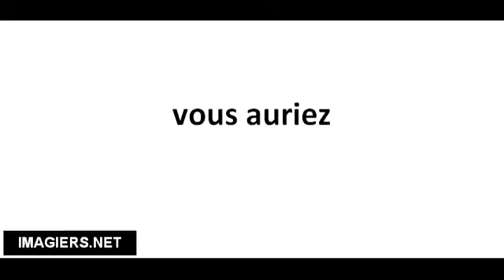Richtig Aussprechen # vous auriez